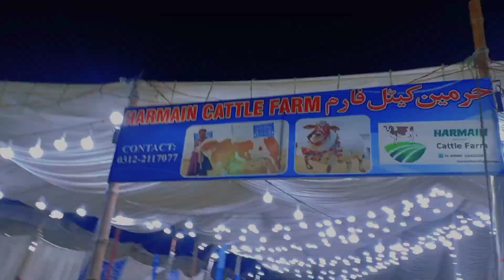GayE mandi | Gaye mandi 2023 | cow mandi rates 2023 | sohrab goth mandi 2023 | maweshi mandi 2023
weshimandi
laiba'svlogs HELLO GUYS IN THIS VLOH WE R VISITING MAWESHI MANDI SOHRAB GOTH KARACHI 2022 💙 Hope you guys have fun 😉
Keep supporting LAIBA'S DREAM WORLD WE R Here to entertain u💙💙